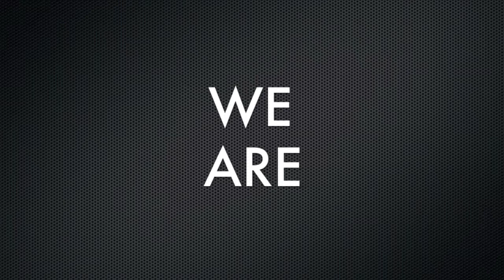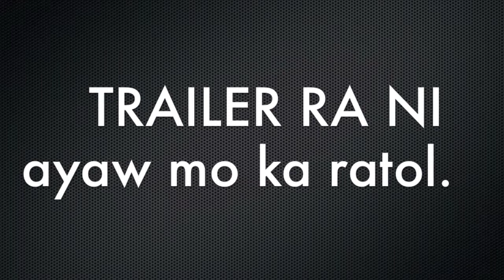OTENIANS CEBU SRP Trailer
MANY ARE CALLED BUT FEW ARE CHOSEN

the bond that we have is priceless, bond of friendship that has a never ending story.